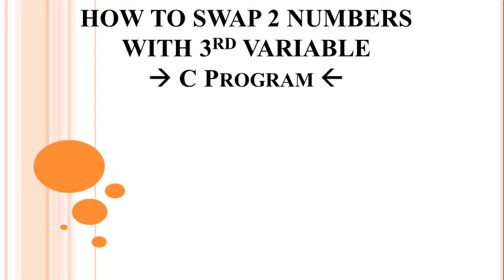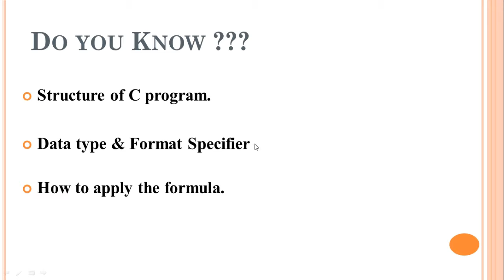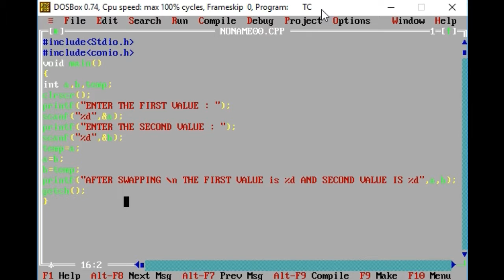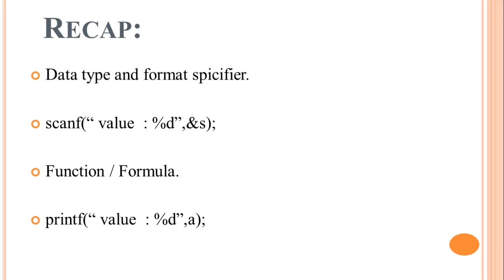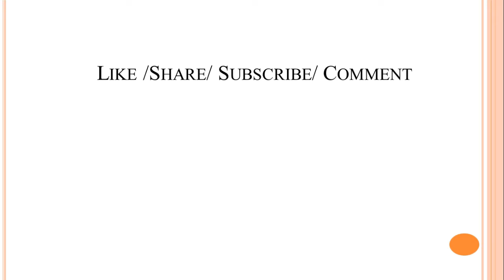Swapping program in C language Explained in Hindi/Urdu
Friends,
Is Video Tutorial me humne  Swapping program ko Cover kiya h  ..
Keep Studying  ...